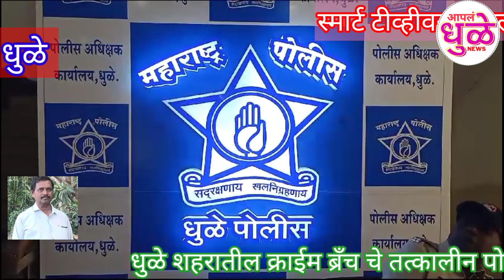धुळे क्राईम ब्रँच चे तत्कालीन पो. निरीक्षक हेमंत पाटील यांच्यावर गुन्हा दाखल एस Pi नि घेतली प्रेस